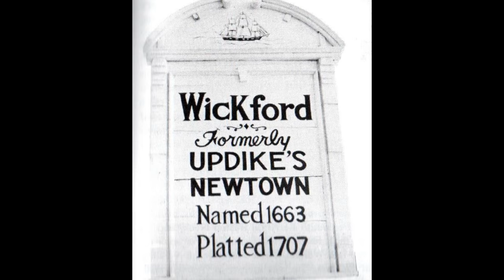Intro: “Stories of the Sea Captains’ Homes, Wickford, RI."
Introduction to “Stories of the Sea Captains’ Homes, Wickford, Rhode Island”.
The full version will air on RI PBS  sometime this spring.

Tim Cranston the historian of the town of Wickford, tells the history of how and why Wickford was established.
The introduction is part of the longer video 54:00 minutes, in which
Tim takes us to 11 locations and reveals, the activities, events and personal stories that happened at these places.

Produced by : Ed Brassard, Tim Cranston and Gloria D’Alessandro with Karen Spangenberg